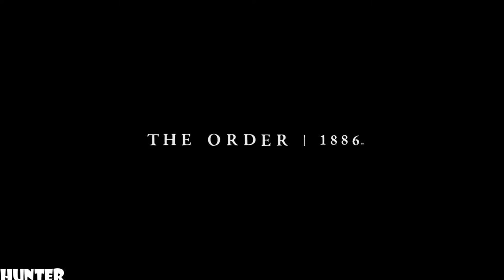The Order 1886 GAMEPLAY (1080p60FPS) FIRST LOOK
The Order: 1886 is a third-person action-adventure video game developed by Ready at Dawn and SCE Santa Monica Studio and published by Sony Computer Entertainment. It was released for the PlayStation 4 on February 20, 2015.[4] Set in an 1886 alternate history London, the game follows the legendary Knights of the Round Table as they battle to keep the world safe from half-breeds, such as werewolves and vampires, as well as fringe organisations rebelling against the government.